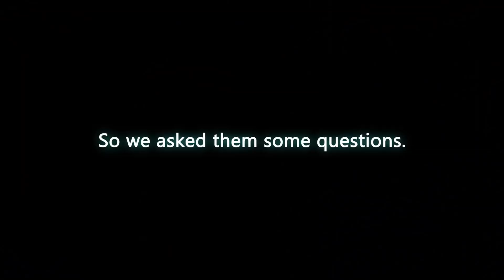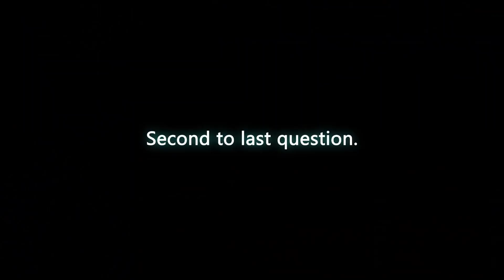Why is Xbox at the Super Bowl?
Just three gamers at the Super Bowl talking about Xbox.

49ers Cornerback Richard Sherman, KC Chiefs’ Tight End Travis Kelce, and Xbox GM for Games Marketing Aaron Greenberg stole thirty minutes with us to answer a couple of questions about the things we care about most.

•What does the Super Bowl mean to you?
•What does Xbox mean to you?
•If you were playing Madden and knew you were a character… would you pick them?
•What do you wish for each other?

Shoutout to the 49ers and KC Chiefs’ for participating in our video! Best of luck at Super Bowl LIV 👏👏

Don't forget to watch & like our YouTube video(s). You can be the next winner!